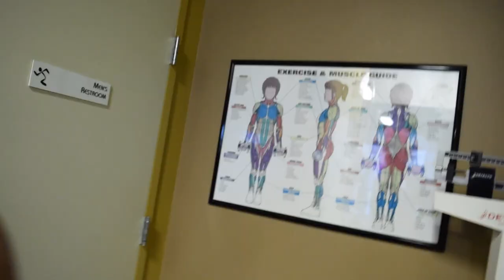HOW TO GET BACK IN THE GYM AFTER KIDS | SHOULD I HIRE A PERSONAL TRAINER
See a glimpse of some of my hysterical nurse videos and tiktok videos. These funny nurse videos will be sure to have you wanting to see more!